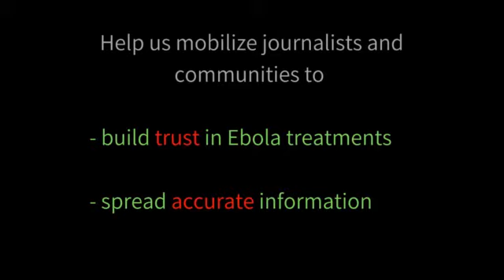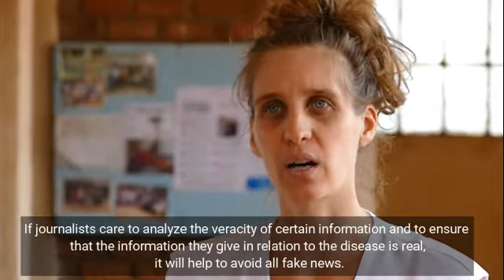Ebola story 2 v 1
Misinformation and disinformation on Ebola - and other diseases- hampers the prevention of the diseases. Medical staff explains why building trust and providing accurate information is crucial in fighting Ebola.